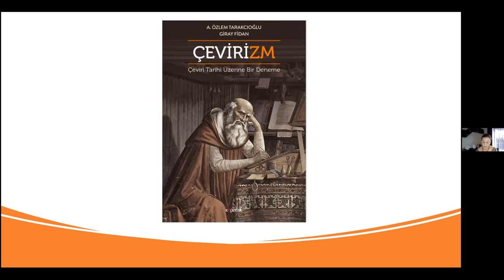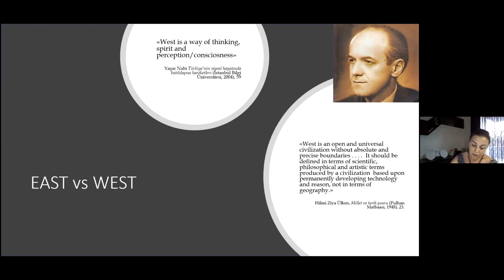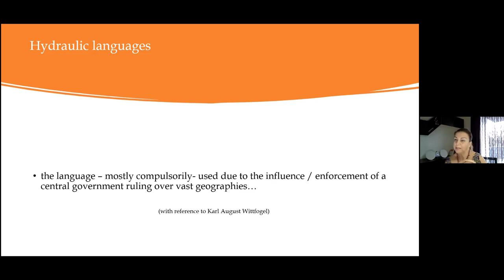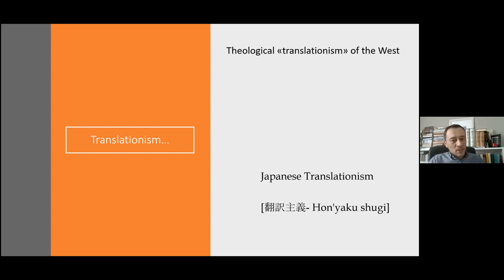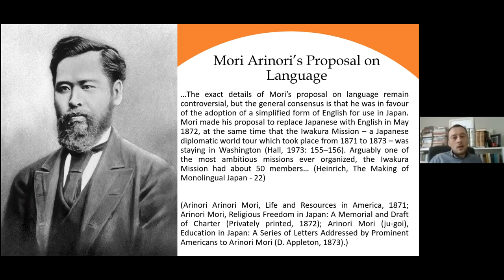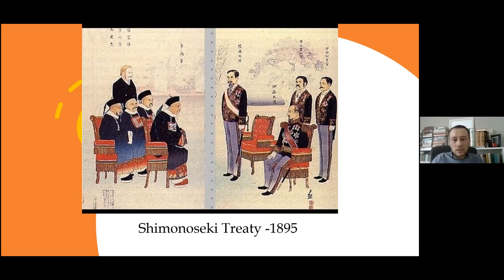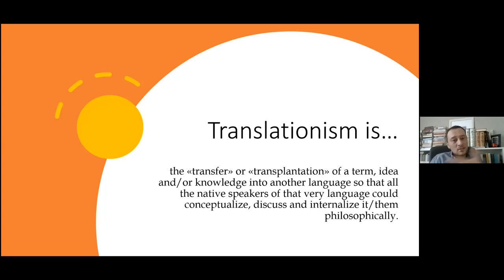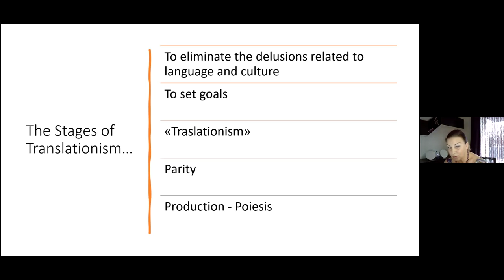Translationism/Çevirizm - Prof. Giray Fidan & Dr. Aslı Özlem Tarakçıoğlu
Boğaziçi University Asian Studies Center held a talk on "Translationalism" by Prof. Giray Fidan and Dr. Aslı Özlem Tarakçıoğlu on May 28, at 18.00 (Turkey time).